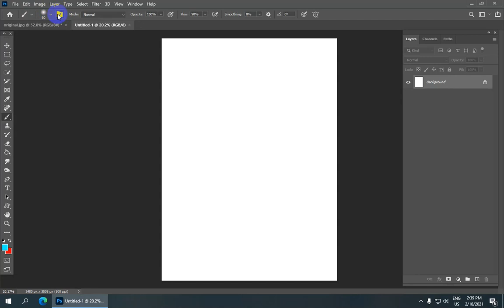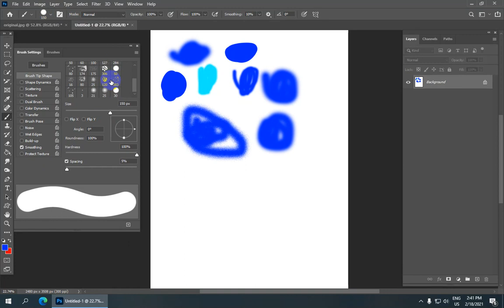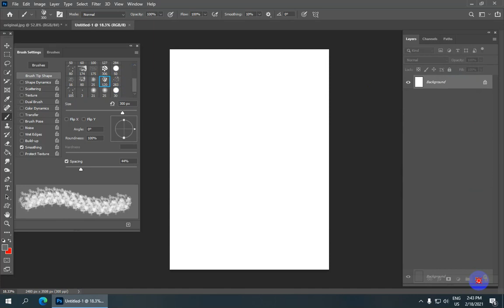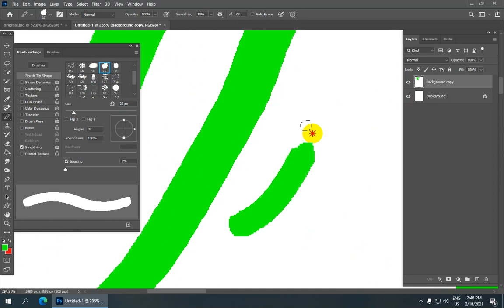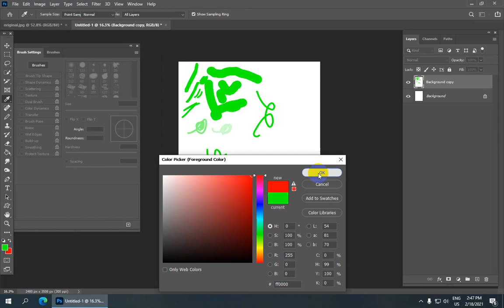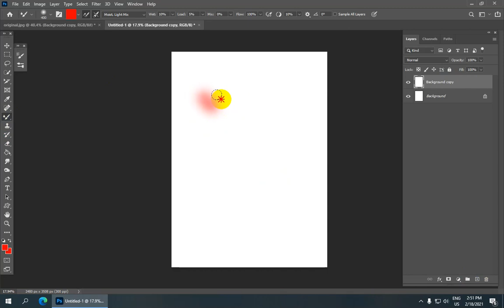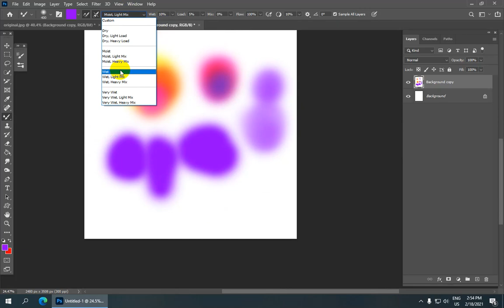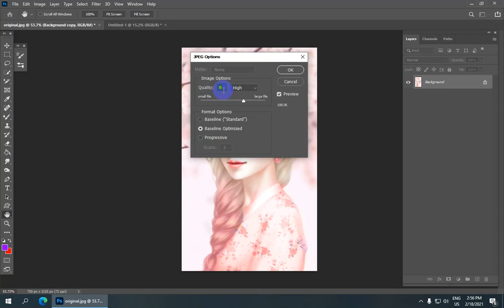Adobe Photoshop CC 2021 တွင် Brush Tool Group အသုံးပြုနည်းသင်ခန်းစာ | PS Myanmar Lessons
Adobe Photoshop CC 2021 မှာ Brush Tool Group အသုံးပြုနည်းသင်ခန်းစာ
ဒီသင်ခန်းစာမှာတော့ Adobe Photoshop CC 2021 နဲ့ပတ်သက်ပြီး ရှင်းပြပေးထားတာပဲဖြစ်ပါတယ်
စိတ်ဝင်စားရင်တော့ Video လေးကို အဆုံးထိကြည့်ပေးပါနော်.

လက်မထောင်ခဲ့ဖို့လဲ မမေ့နဲ့နော်. အားလုံးကိုကျေးဇူးတင်ပါတယ်။

ကိုဘိုကျော်ဝင်း
MITDC_YANGON
ရန်ကုန်၊မြန်မာ။